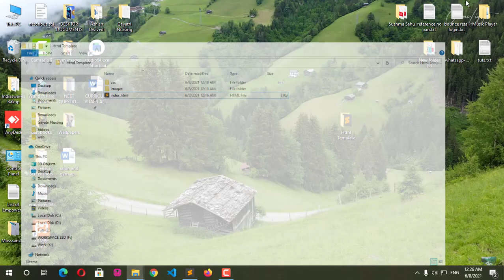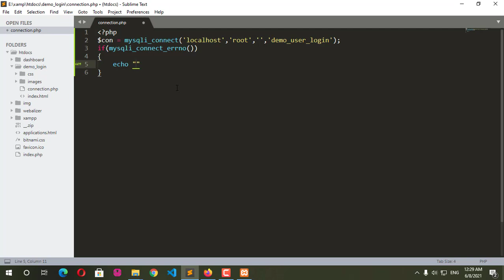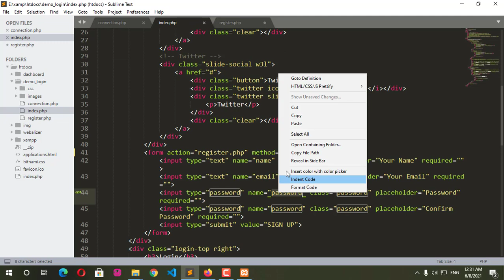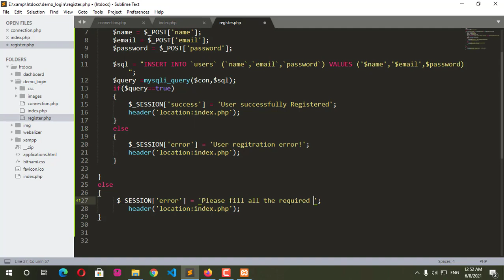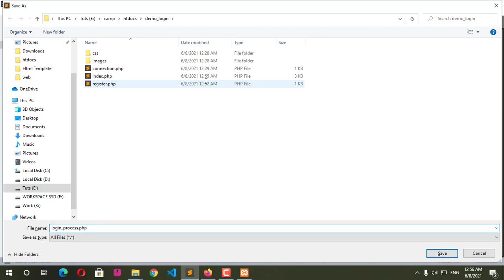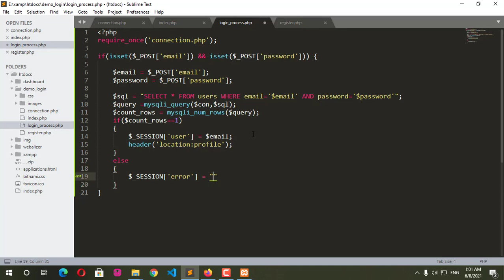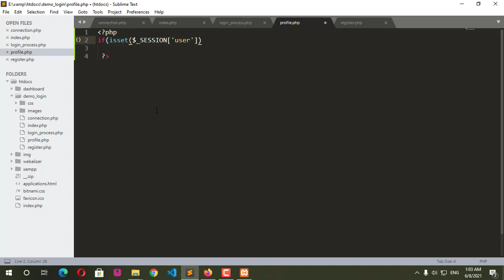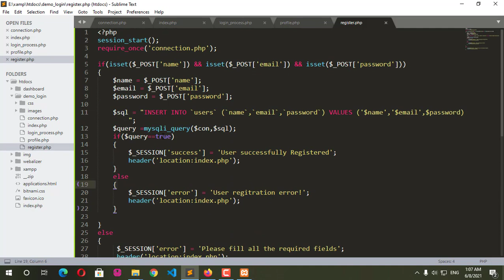Create a Login and Registration page using PHP, HTML & MySQL tutorial in Hindi #4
Hello friends, in this tutorials I have create a login and registration page in PHP using database connection with MySQL.  Login is based on session based. If you have any queries related to this project, please comment it.

How to create a login and registration page in php html,
How to make a registration page in html using php,
How to create a login page using profile page,
how to create a login page ,
How to create using login with registration page in php,
How make user login page in php,
core php examples for beginners,
procedural php examples,
login and registration page in php,
create a login page of website,
how to create login and registration page of website,
how to create website in php,
php me login page kaise banaye,
login aur registration page kasie banaye,
login aur registraion page html php me kaise banaye
how to fetch users from database in php,
how to connect with database in php,
php tutorials for beginners 2021,
latest 2021 php tutorials,
php tutorials for beginners,